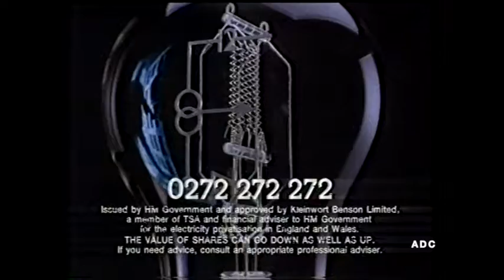TVS adverts & trailers 23rd September 1990 3 of 3